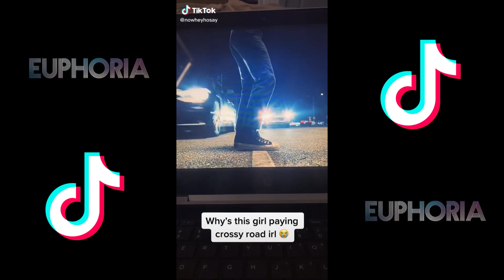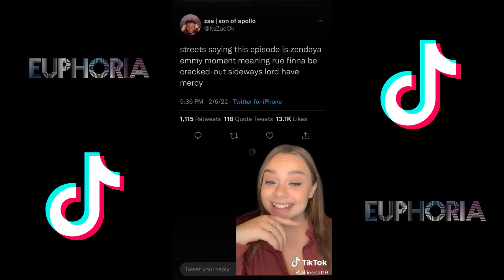Euphoria 2x05 - Part 1✨ [ tiktok compilation ]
best tiktoks of this week's episode of Euphoria.

If you liked the video don’t forget to give it a 👍!